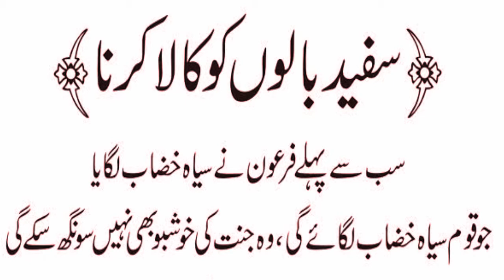Safeed balon ko kala karna in islam - Baalo ko Khizab Lagana - White hair in Islam - Golden words